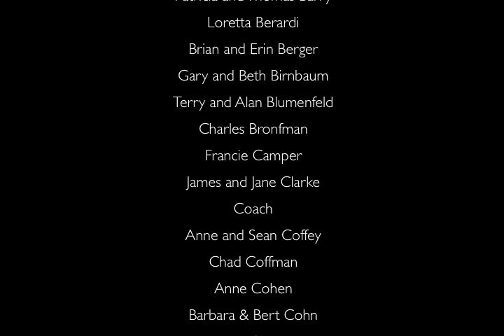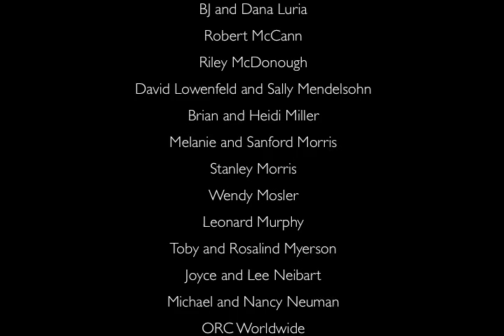NY Ripples of Hope Gala Dinner 2010.mov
Some highlights from this year's event in New York City